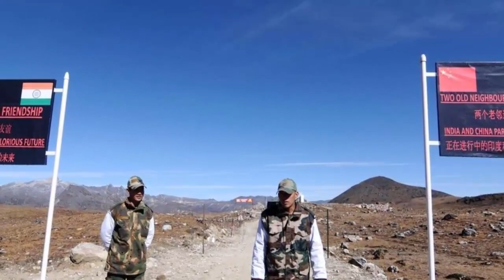এবার ডোকলাম ঘেঁষে হেলিপোর্ট তৈরি করছে চিন, ফাঁস স্যাটেলাইট ইমেজ